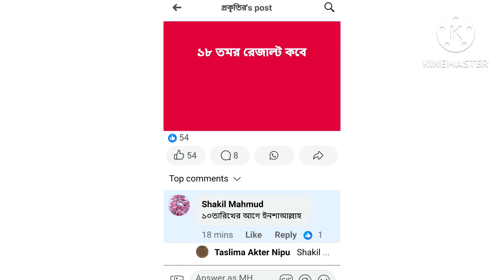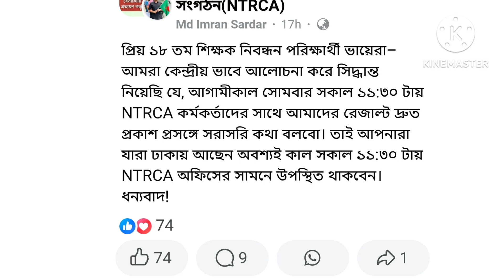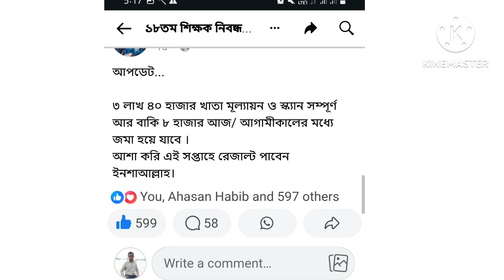এনটিআরসিএ আপডেট নিউজ,ntrca update news,